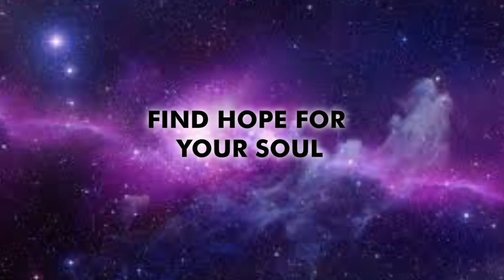"The Snares of Satan in the Work Place Ps. Irvine Nyatanga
Save Your Marriage. Watch this Video. He that hath an ear let him hear. God bless Pastor Nyatanga  and may He keep showing him more messages like these.